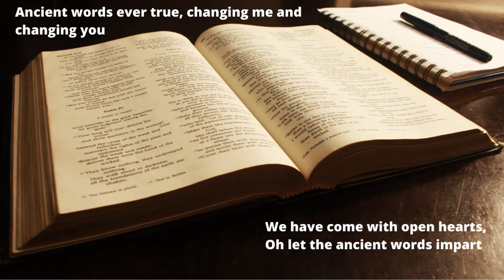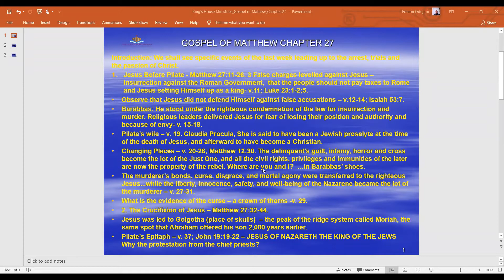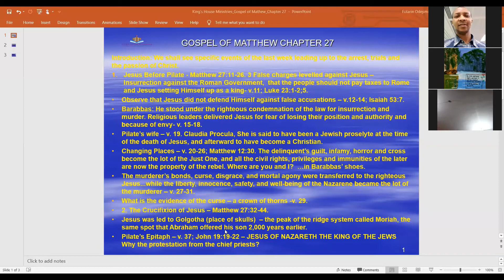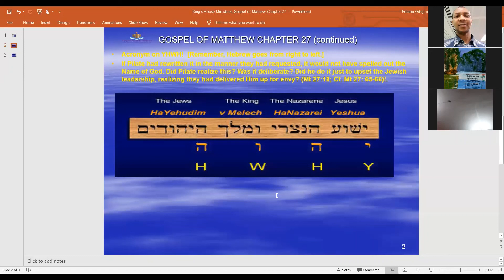Matthew Gospel Chapter 27_Jesus before Pilate_Crucifixion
An online discipleship Bible study in the Gospel of Matthew. The mandate of King's House Ministries is to make disciples and raise disciplers through uncompromising, systematic and comprehensive exposition of the word of God. Be blessed as you listen. Ancient words into by Michael Smith.